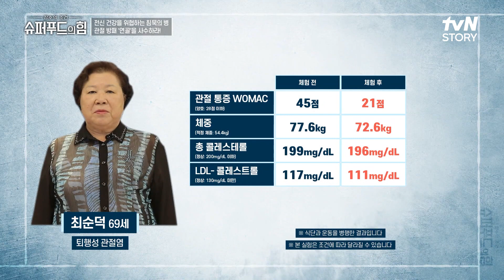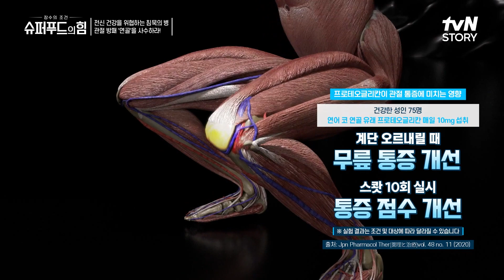관절과 연골 건강에 도움을 주는 '프로테오글리칸'의 2주 섭취 결과는? 슈퍼푸드의힘 EP.84 | tvN STORY 230730 방송